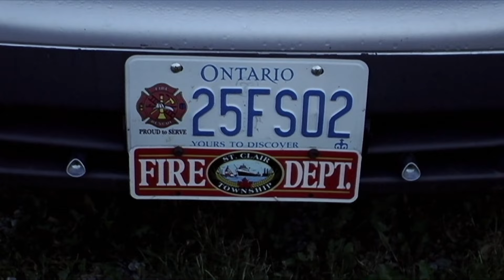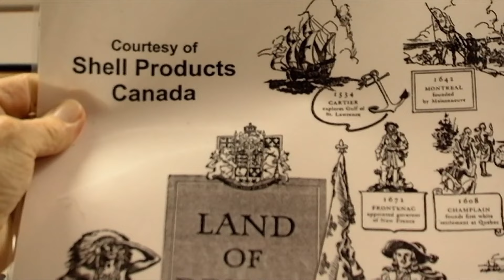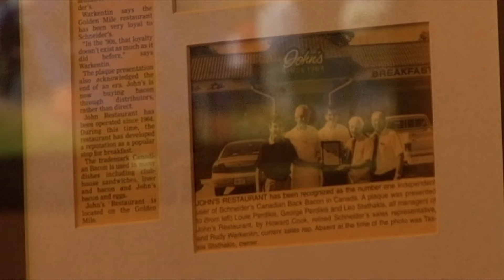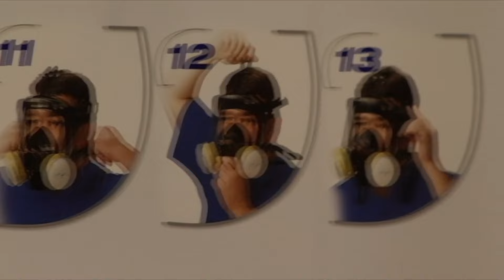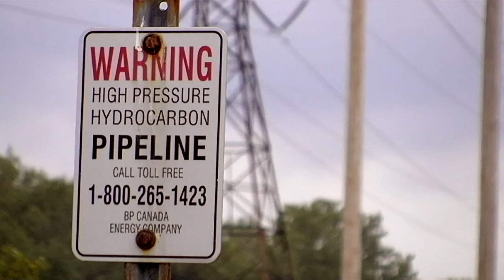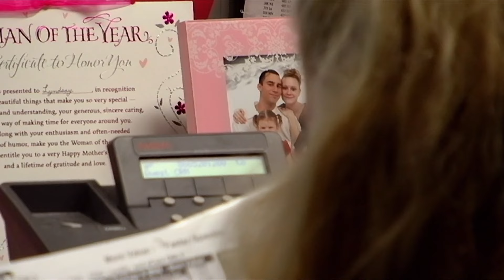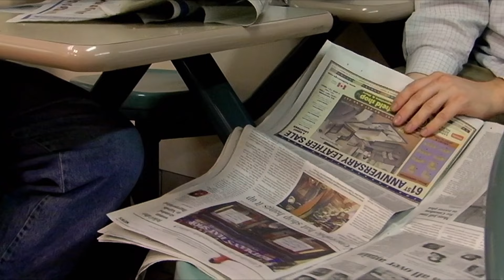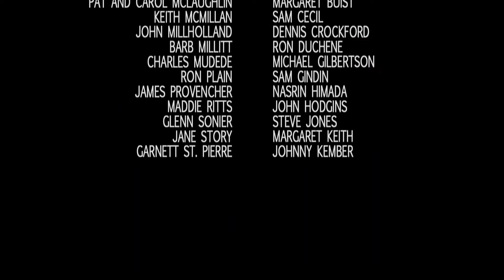Unexpected Side Effects Of Working At A Chemical Plant - Land Of Destiny - Health Documentary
A universal and timely story about the relationship between the health effects that the petrochemical industry has on its workers and the community that is dependant on the jobs it creates for its survival. In the factory town of Sarnia Ontario - the landscape is a bright sprawl of petrochemical plants, squatted like crushed space stations just meters away from homes, schoolyards and boarded storefronts - one finds a microcosm of the 21st century. Following the lives of a diverse medley of blue-collar characters - tattooed men serving fries, basement musicians, boilermakers, volunteer firemen, heartbroken widows and an optimistic mayor - to reveal the dramas and contradictions of an industrial town out of sync with a post-industrial world.